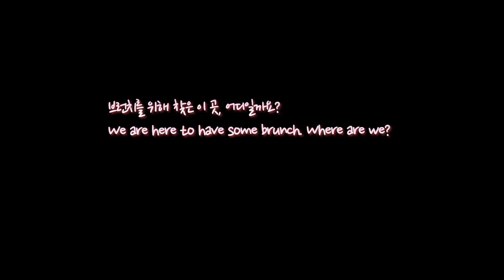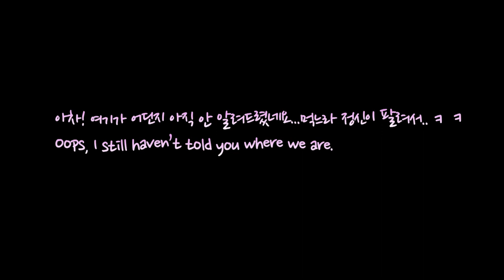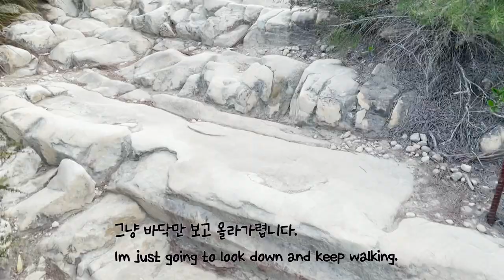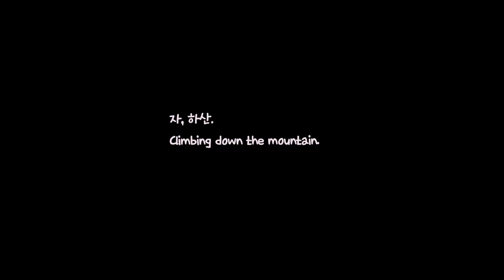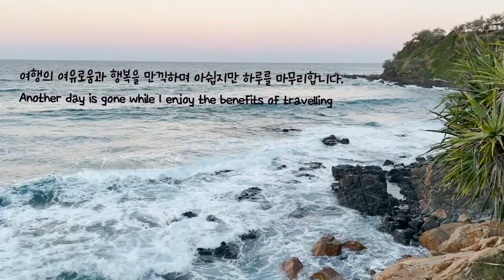[ENG]🇦🇺🇰🇷호주 vlog. Sunshine Coast. Mt. Coolum. 국제커플의 여행로그 3. 선샤인 코스트, 도시생활 즐기기. 가뿐한 등산까지. 베스트 아사이볼.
안녕하세요. 시나몬 하우스입니다.
이번 영상에서는 선샤인 코스트에서의 즐거운 시간을 담아봤습니다.
쇼핑몰을 가고 동네 뒷산에 가벼운 등산으로 하루를 마무리하는 시티라이프. 그리고 너무 예쁜 해질녁의 선샤인 해변가를 담아봤습니다.